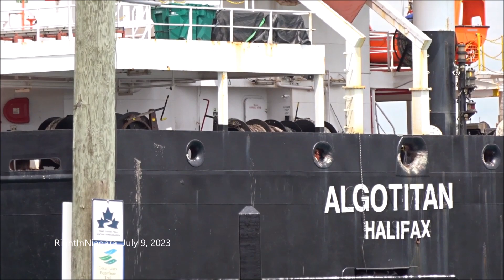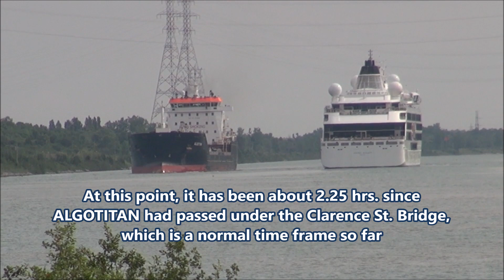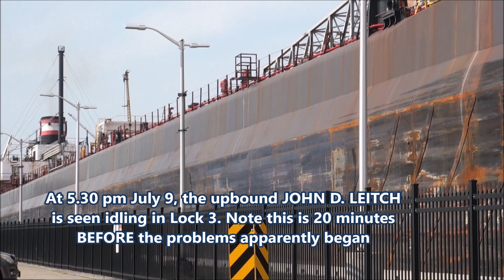Ships G3 MARQUIS & ALGOTITAN waited some 30 hours during Welland Canal closure, July 9-10, 2023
Looking at the downbound ALGOTITAN, entering Port Colborne July 9, 2023. She passes by the cruise ship Ocean Navigator, which is docked along the east wall, and heads under the Clarence St. Lift Bridge at 2.35 pm.
   By 5 pm, ALGOTITAN meets the upbound cruise ship VIKING POLARIS, at a point just south of the Welland River Syphon. By now, it has been about 2.25 hrs since ALGOTITAN passed under the Clarence St. Liftbridge, which is a normal travel time-frame thus far.
   Note, ALGOTITAN was following another ship, the downbound the G3 MARQUIS, which was about 10 minutes ahead, so G3 MARQUIS had already just passed the POLARIS several minutes earlier.
   Note at this point, no-one knew that a problem would shortly develop with Locks 1 to 7. which apparently would start at 5.50 pm. (with power spikes that would apparently knock out several hands-free mooring machines)
So, G3 MARQUIS and ALGOTITAN, were at this time proceeding as normal, scheduled to reach the east wall above Lock 7 in Thorold, in probably an hour or so.
    But it turns out, that this power failure would cause a closure of the entire system from Lock 1 to Lock 7. By the time the two ships arrived in Thorold, the problem had occurred and they were unable to enter Lock 7. These two ships were STILL sitting at the east wall at 7 am the next morning, on July 10th, some 12-13 hours later!! AND: they were STILL there at 11.30 pm late July 10th -  so that means they would have been waiting for about 30 hours at that point!!!
I am not sure when exactly they started moving down the canal, but believe they began to move in the very early hours of July 11.
    Oddly enough, I was taking a video of the upbound JOHN D. LEITCH, as she sat upbound in Lock 3, at 5.30 pm on July 9 - which would have been 20 minutes before the power spike occurred!! I thought at the time that she was sitting there idling for a long period in the lock, not departing... but of course did not know what was going to happen. Not sure why she was waiting longer than normal? Was there already some hint that there were some kind of problems going on, PRIOR to the official time of "5.50 pm" being when the problem started?
    Also, the next day, at 7 am on July 10, JOHN D. LEITCH was by then upbound sitting inside Lock 6, with the upbound ATLANTICBORG sitting nearby in Lock 4 - so John D. Leitch did NOT make it too far in 12 hours!!!